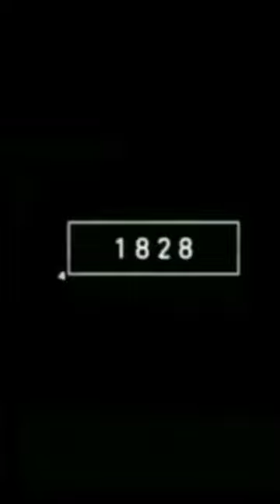2022 Donkey and 3000 bce Donkey